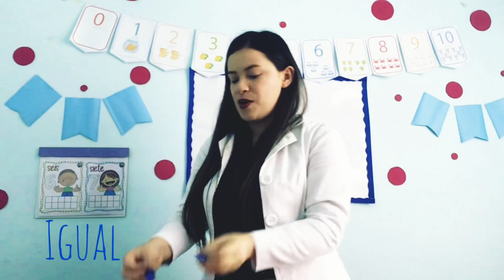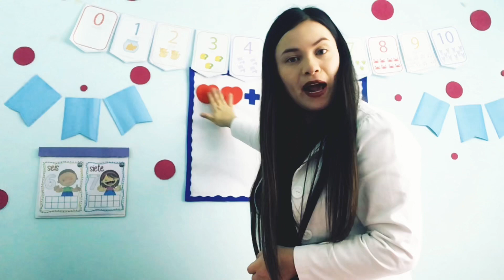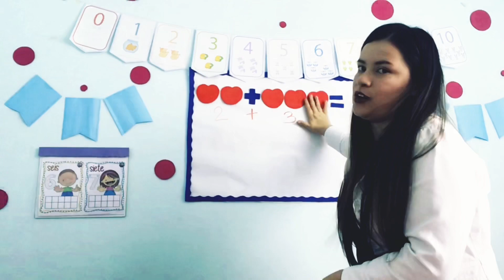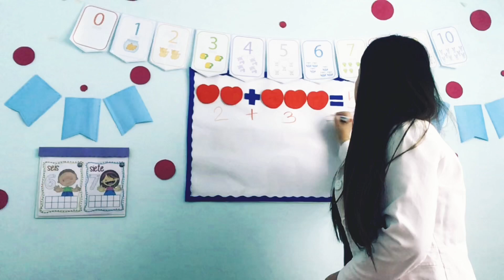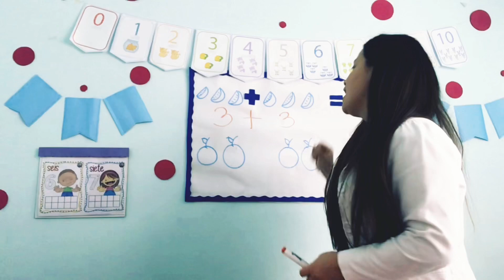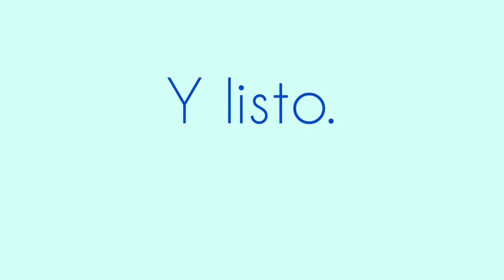LA ADICIÓN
Matemáticas Transición